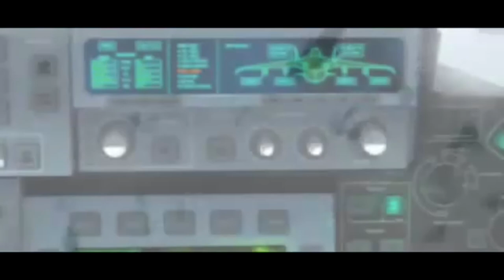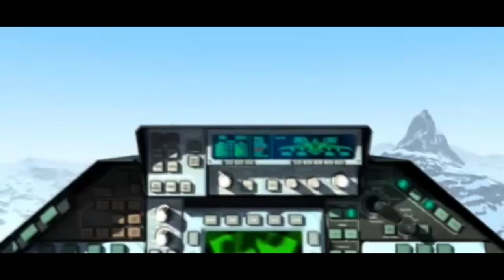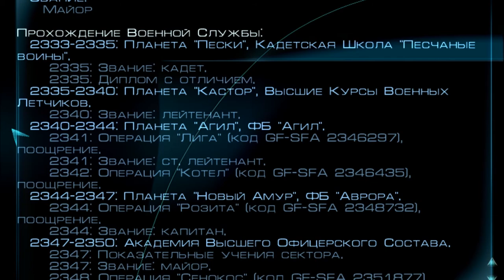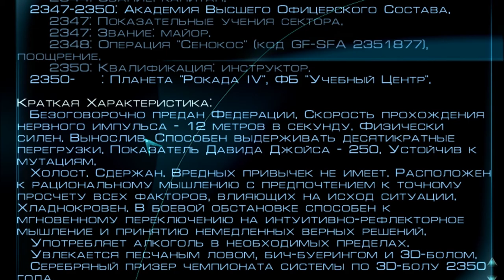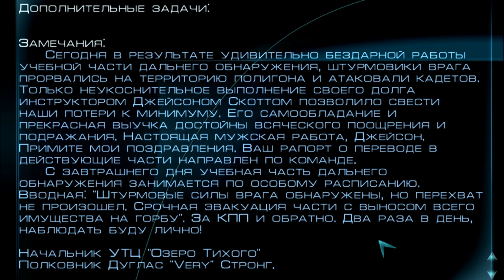Echelon Солдаты неба - Знакомство